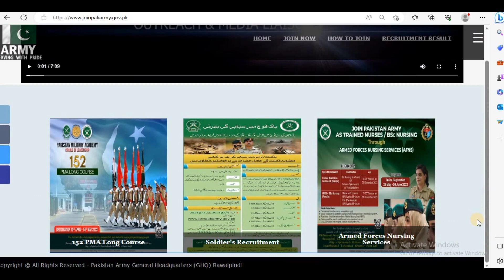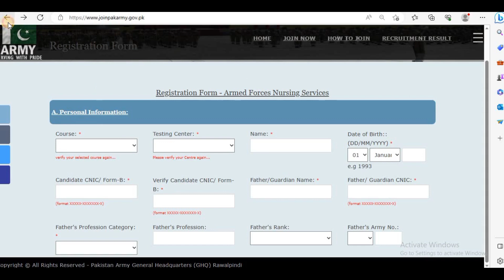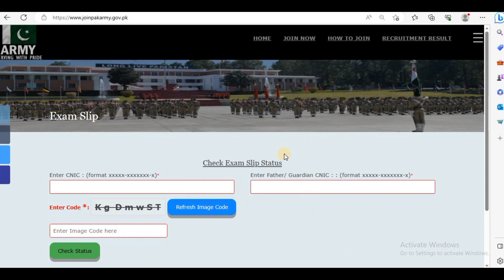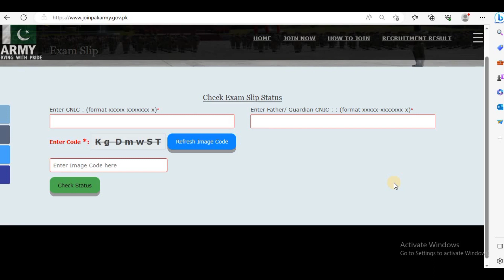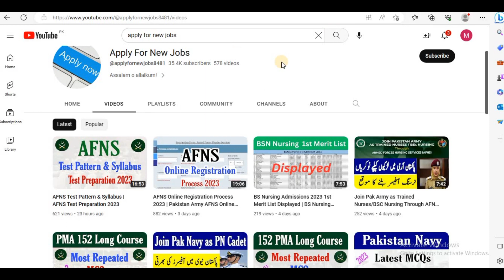AFNS Online Registration Status Pending Problem | AFNS Test Preparation 2023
AFNS online registration status pending, AFNS online registration, AFNS registration status pending, AFNS test preparation, AFNS registration process, AFNS test, AFNS test 2023,